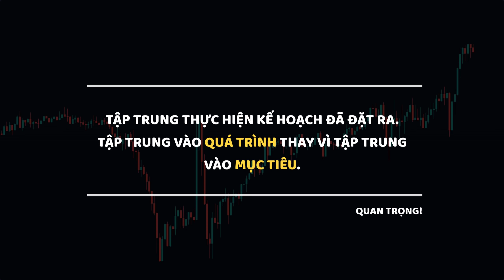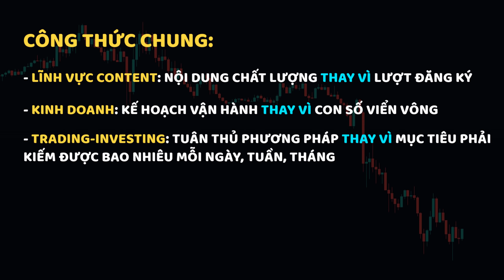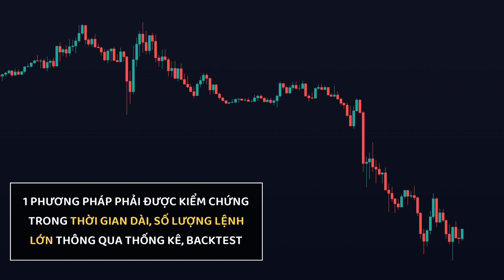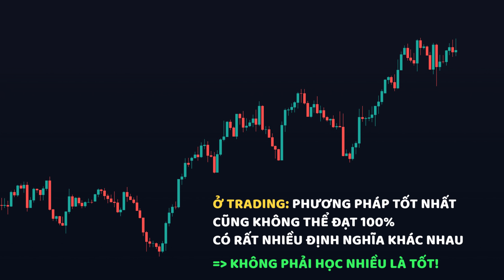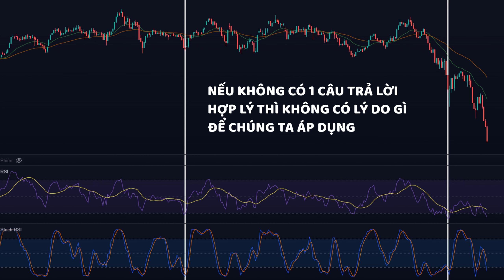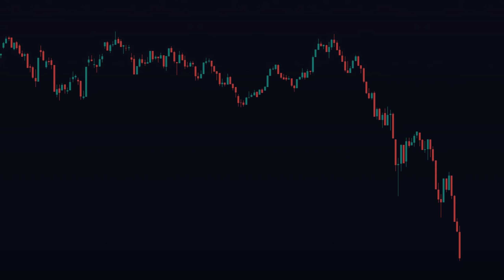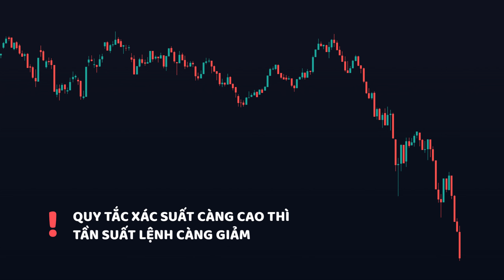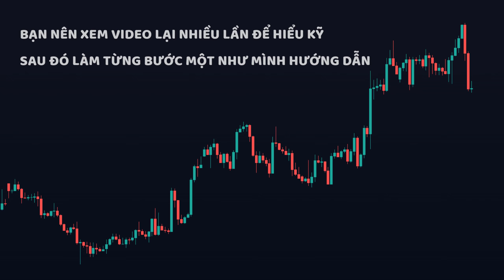Tạo một PHƯƠNG PHÁP GIAO DỊCH TỐT có thực sự KHÓ